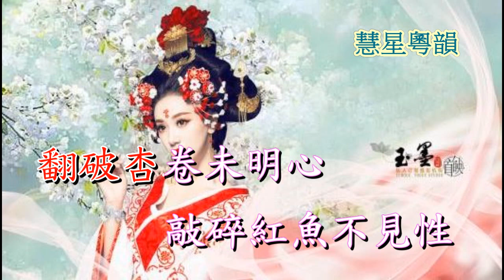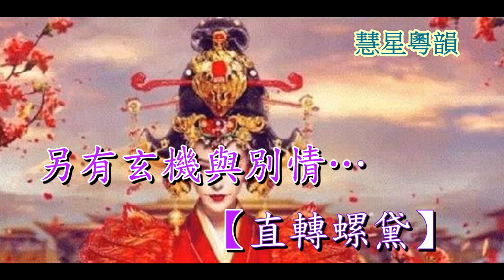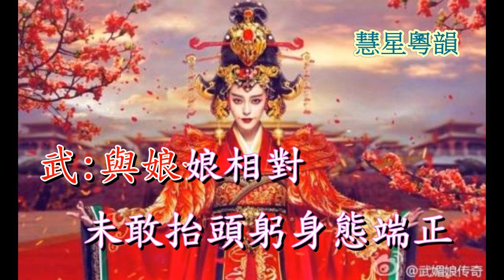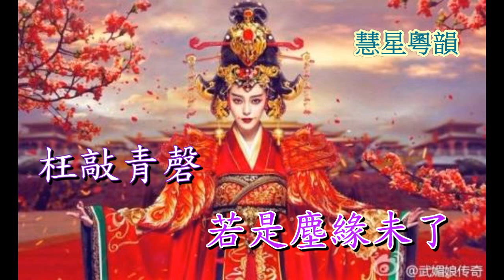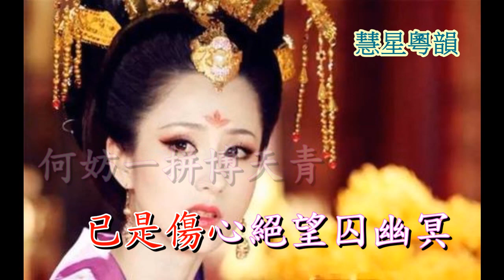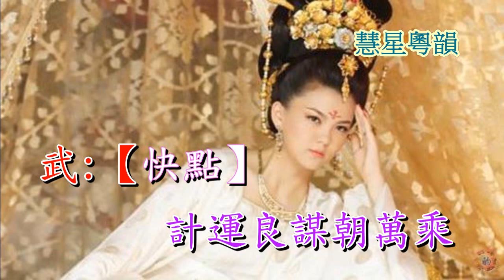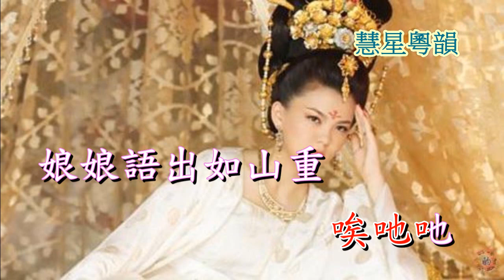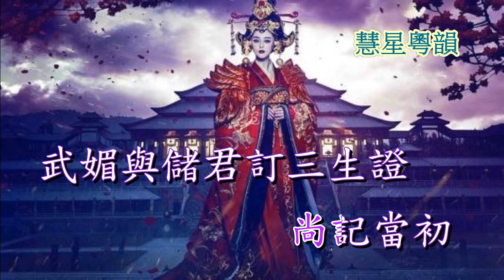武則天與王皇后 伴奏音樂